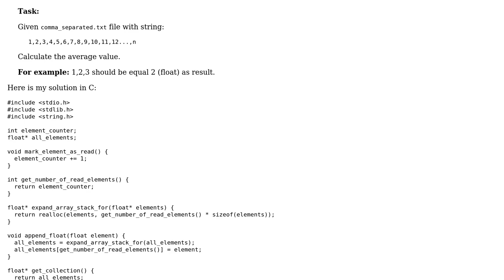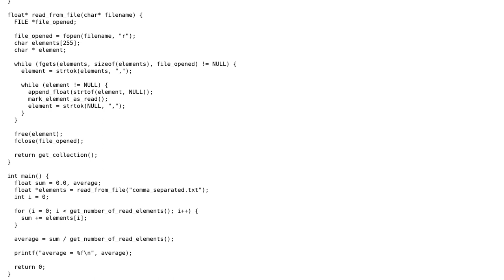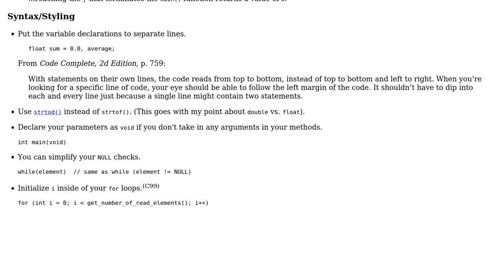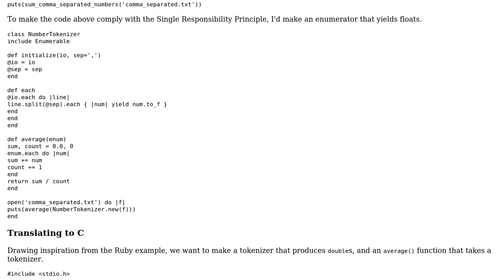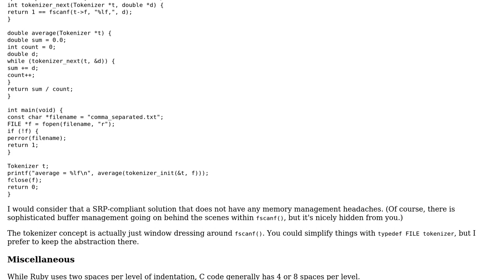Averaging numbers from a file, obeying Single Responsibility Principle (2 Solutions!!)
Averaging numbers from a file, obeying Single Responsibility Principle

With thanks & praise to God, and with thanks to the many people who have made this project possible! | Content (except music & images) licensed under CC BY-SA | Music | Images & others | With thanks to user syb0rg user Jamal user hlegius user 200_success and the Stack Exchange Network Trademarks are property of their respective owners. You are responsible for your own actions.